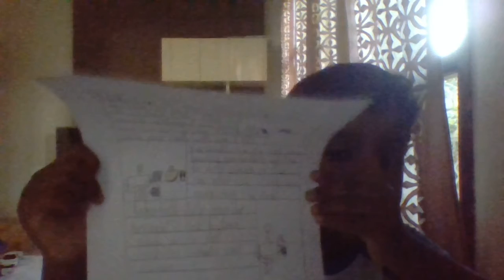Bad Bacteria II Fungi II Why should avoid these